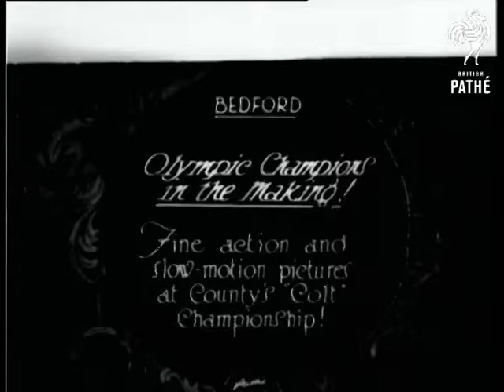Olympic Champions In The Making (1928)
Full titles read: "Olympic Champions in the Making! - Fine action and slow-motion pictures at County's "Colt" Championship!"

Bedford, Bedfordshire.

M/Ss of schoolboys standing and sitting in a field, waiting to take part in races; they wear white shirts, dark shorts and have numbers pinned to their chests.  Various shots show the boys in running races, jumping hurdles and in a relay race; some of the shots are in slow-motion.  M/S in slow-motion of a boy taking a pole-vault.
 FILM ID:728.38